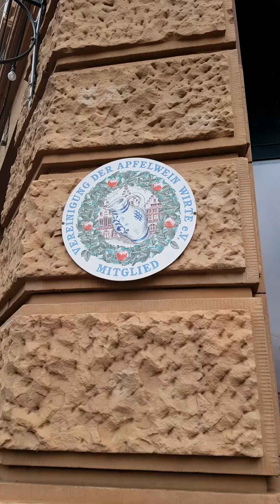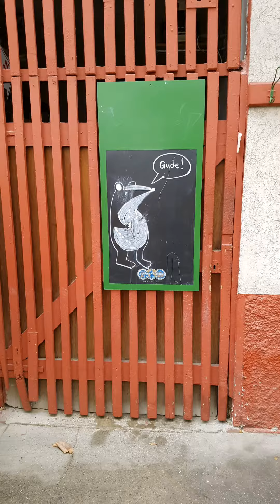Frankfurt am Main ❤